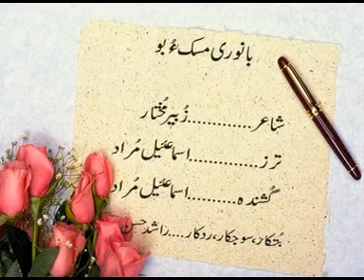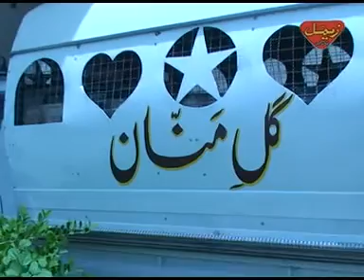Ismail Murad New Balochi Song | Noori Mask | Balochi Regional Songs